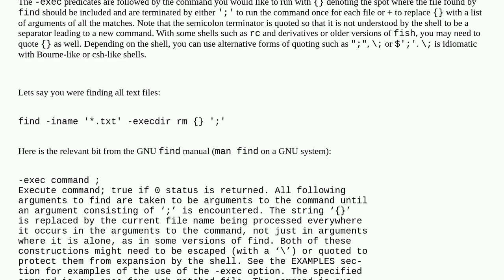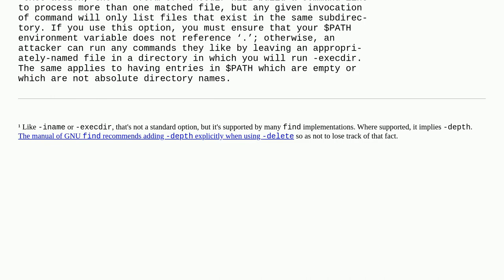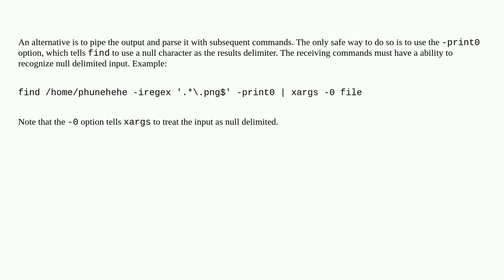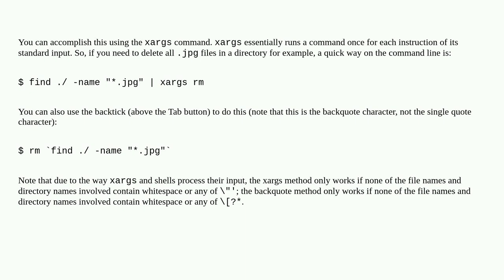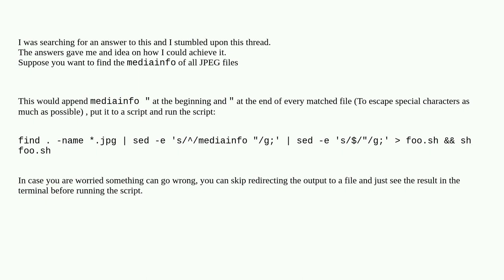Unix: How can I run a specific command for each find result?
How can I run a specific command for each find result?

A special thanks goes out to the awesome community

  command-line find